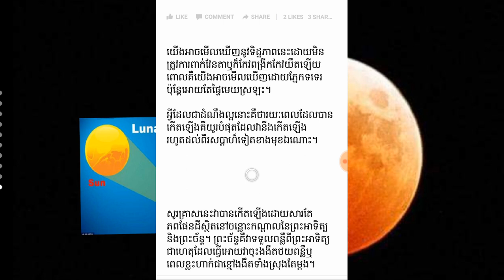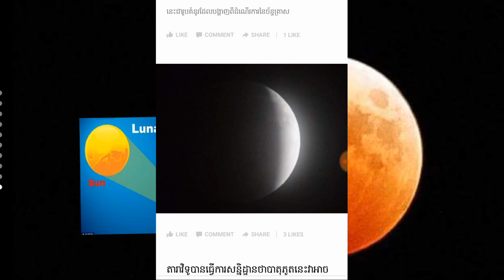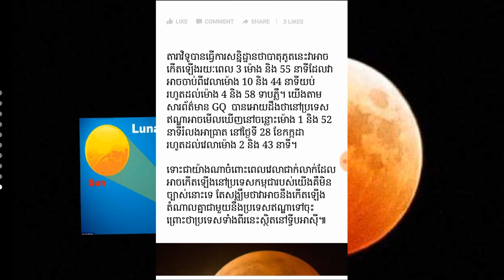ត្រៀមខ្លួនហើយនៅ? ច័ន្ទគ្រាសនៅថ្ងៃទី 28 ខែកក្កដា គ្រប់គ្នាអាចផ្សងរកគូព្រេងនៅពេលនោះបាន